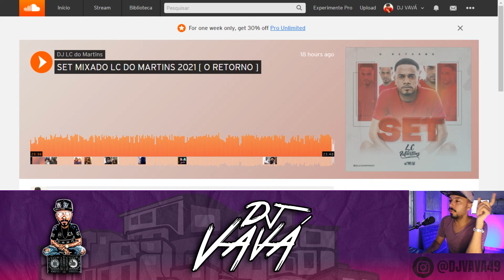SET MIXADO LC DO MARTINS 2021 [ O RETORNO ] - ANÁLISE DO DJ VAVÁ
All material on this track belongs to Onerpm and no copyrights are violated in any way whatsoever. É proibida a duplicação ou reprodução deste volume, ou de parte dele, sob quaisquer meios, sem autorização expressa do titular da obra.